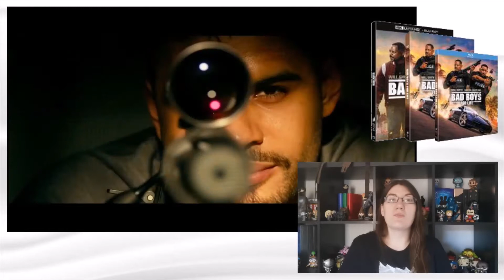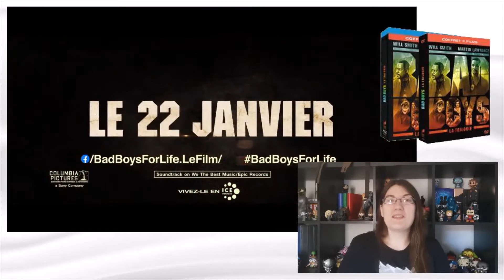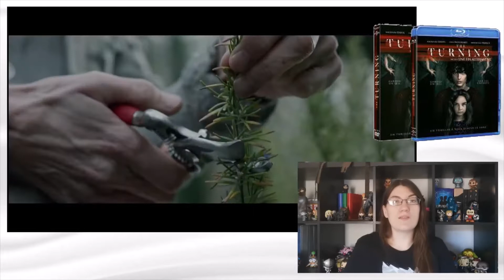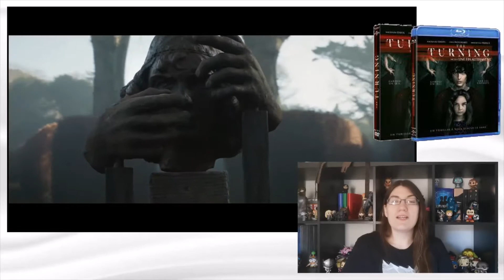Qu'est ce qu'on regarde ce soir? Bad Boys for life, la famille Addams, Harriet,...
Hello les cinéphiles, on se retrouve cette semaine pour les sorties film de la semaine avec de l'action, du thriller et de l'amour. Asseyez-vous dans votre fauteuil, prenez les pop-corn et laissez vous portés par ces petites annonces.
On ouvre le bal avec Bad Boys for Life (00:05), Froide Vengeance (02:53), Le rythme de la vengeance (03:44), The Turning (04:33), Seul les bêtes (05:45), La famille Addams (06:54), Harriet (08:30), Judy (09:55), Emma (11:24), Dreamland (12:00), Avventura (13:13), et on conclu avec Mine de rien (13:39).
Bon visionnage et nous ont ce dit a très bientôt pour plus de vidéos.